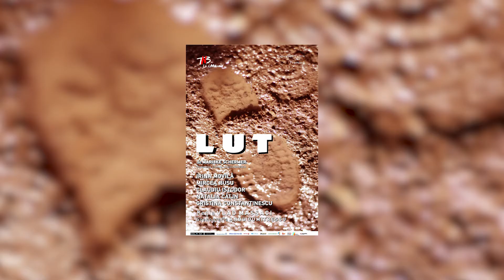LUT-Trailer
Lut - de Marijke Schermer
Regia : Vlad Massaci